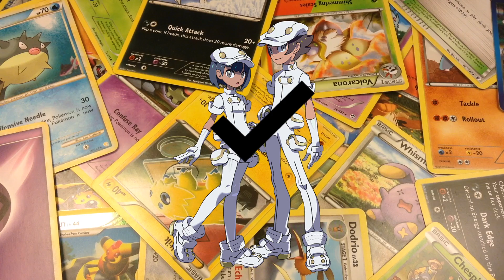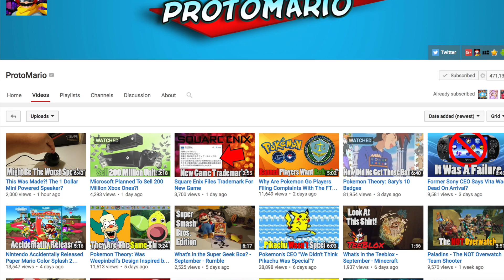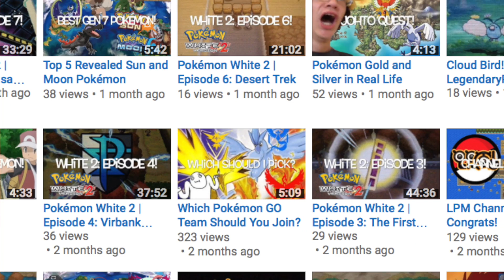Are Aether and Team Skull Related?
In this video, I will discuss the possibility of Team Skull and the Aether Foundation somehow being linked, and in what way they are linked. What will we find? Watch to find out!

Make sure to check out ProtoMario and his video on the topic as well!
► Rest of my YouTube Channel!
-There you go! The perfect, EV bred video description links! Did you ever doubt my being the master?-
✔ One view = PokéTrainer
✔ One like = StrongPokéTrainer
✔ One comment = LegendaryPokéTrainer
✔ One subscription = PokéMaster
✔ Combination of all = Fellow LegendaryPokéMaster
Let’s not forget to give credit for the background music!

► Music for initial intro “Hall of Fame” from Pokémon FireRed and Pokémon LeafGreen versions. Composed by Junichi Masuda. Game developed by Game Freak inc. Game published by Nintendo.

► Music for narrated introduction “John Game Corner Remix” based on work from Pokémon HeartGold and Pokémon SoulSiver. Remix from channel "Glitchxcity." Remix composed/uploaded by Glitchxcity. Original Composed by Junichi Masuda. Game developed by Game Freak inc. Game published by Nintendo. Used with permission.

► Music for narrated introduction “Diamond and Pearl Route 209 Remix” based on work from Pokémon Diamond, Pokémon Pearl and Pokémon Platinum. Remix from channel "Glitchxcity." Remix composed/uploaded by Glitchxcity. Original Composed by Junichi Masuda. Game developed by Game Freak inc. Game published by Nintendo. Used with permission.

(The publisher of this video, LegendaryPokéMaster, believes that the use of the songs/audio tracks listed above, photographic imagery from unnamed sources, as well as imagery from video games or related media, constitutes fair use. This is due to the copyrighted work (in some instances) the copyrighted work not being largely altered from the original copyrighted work, as well as the fact that it’s use in this video does not [significantly] impede upon the copyright holder’s commercial rights, or otherwise rights to sell the copyrighted work. The copyrighted material may also be used in an educational or parodical setting.)

…..///lllllllllllllllllllllllllllll\\\
… … . …Gotta
………. lllll O llllllll…Catch
… … …Em’
…\\\llllllllllllllllllllllllll …All!